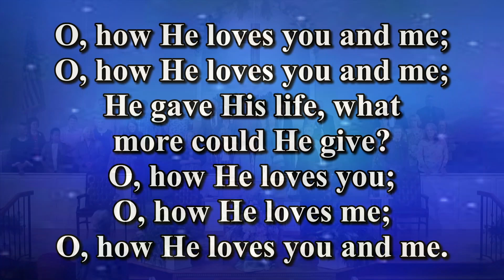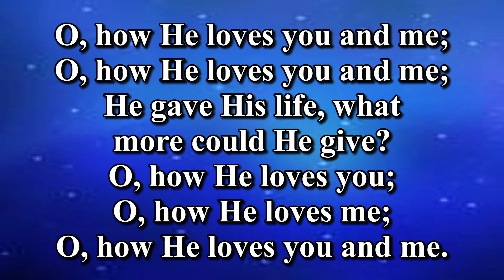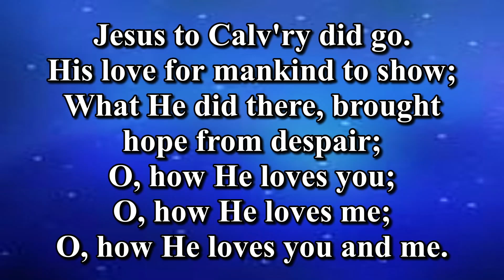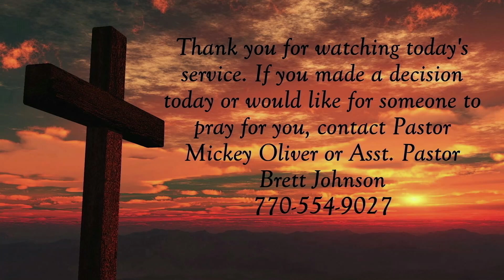2-11-24 - "A Journey Through The Halls Of Hell"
Join us for worship on Sunday, February 11th, 2024, as we hear a message from Pastor Mickey Oliver titled,  "A Journey Through The Halls Of Hell".